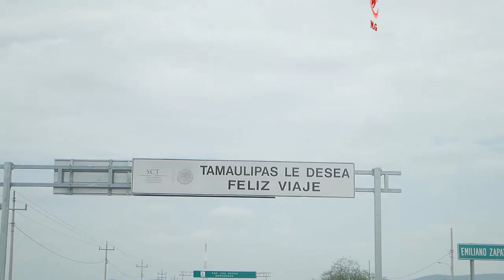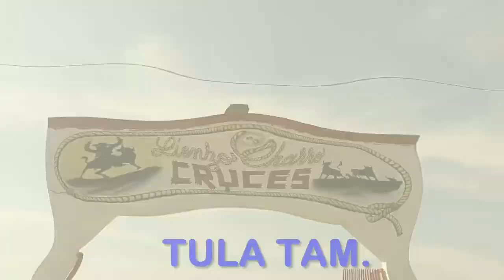EL QUELITAL GUADALCAZAR SLP JARIPEO 5 ESTRELLAS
BUENAS MONTAS EN EL QUELITAL